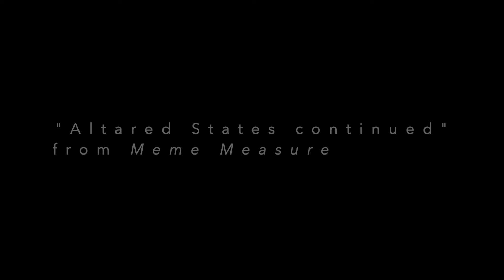RM 1 V2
Book trailer for my upcoming book by Wipf and Stock: "Meme Measure."

Trailer Creator: Ian Hatton